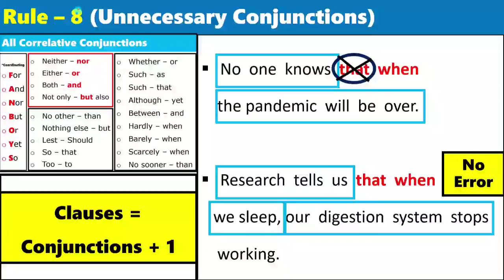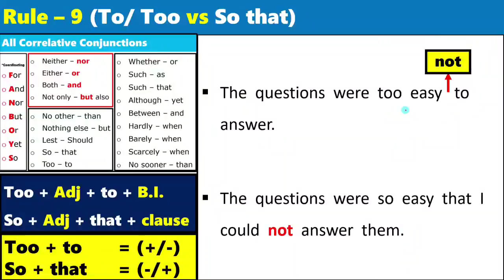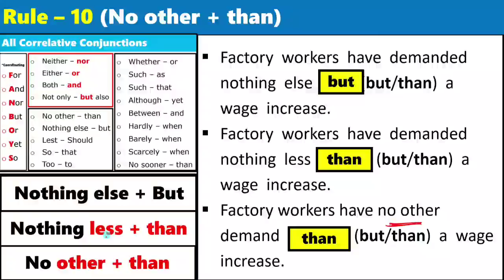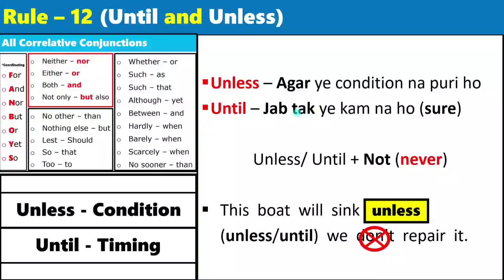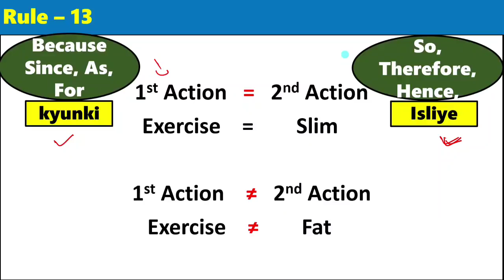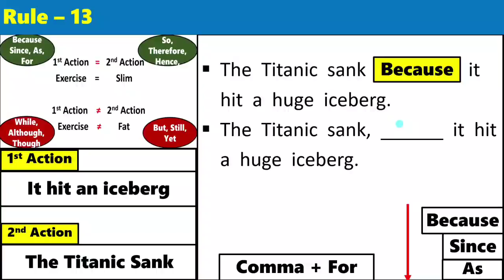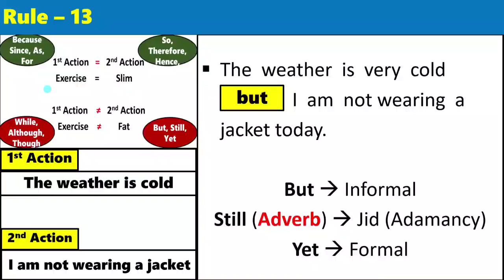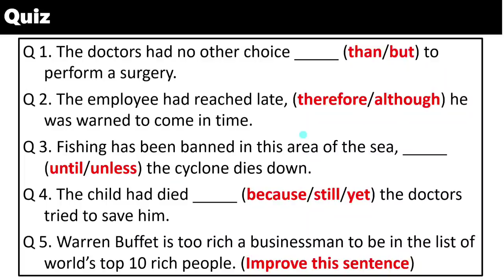Conjuctions in English Grammar || Conjunction Rules || Errors on Conjunctions || Part-40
Conjuctions in English Grammar || Conjunction Rules || Errors on Conjunctions || Correlative Conjunctions Part-40

The video explains Clause, Phrase and Conjunctions in English grammar. Types of sentences- Simple sentence, Complex setence and Compound Sentence, types of cojunctions- Coordinate Conjunctions, Subordinate Conjuctions and Correaltive Conjuctions and types of clauses and Phrases have been explained in detail in the video. A Clause is a combination of a Subject and a Verb, while a phrase is a combination of words that does not have a subject and verb combination. Conjuctions adjoin Clauses, Verbs, Nouns, Adjectives and Adverbs. The video throws light upon identification of Clauses, Phrases and Conjunctions in a sentence.

Content included:
Conjuctions in English Grammar
Clause in English
Phrase in English
What is a Conjuction
Rules of Conjuctions
Errors on Conjuctions
Corrleative conjunctions
such as vs such that
Not only but also
Noun Phrase
Noun Clause
Adjective Phrase
Adjective Clause
Adverb Phrase
Adverb Clause
Prepositional Phrase
Coordinate Conjuctions
Subordinate Conjuctions
Correlative Conjunctions
Main Clause
Sub-ordinate Clause
Simple Sentence
Complex Sentence
Compound Sentence